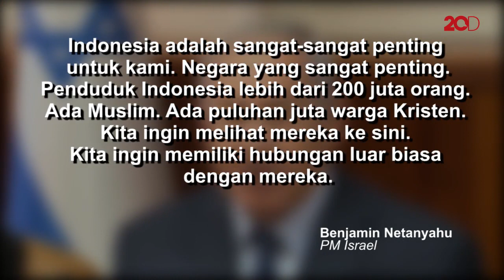Jurus Israel Merayu Indonesia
Israel sedang merayu Indonesia agar lebih dekat ke negara zionis tersebut. PM Israel Benjamin Netanyahu bahkan ingin melihat lebih banyak orang Indonesia di sana.